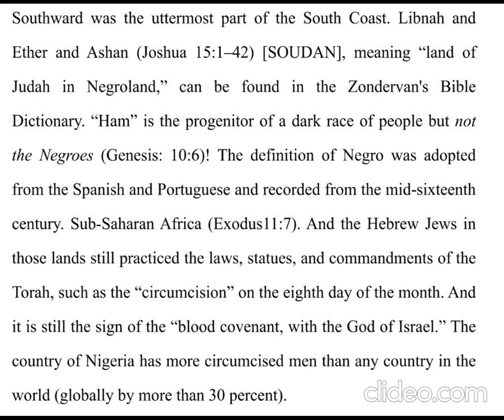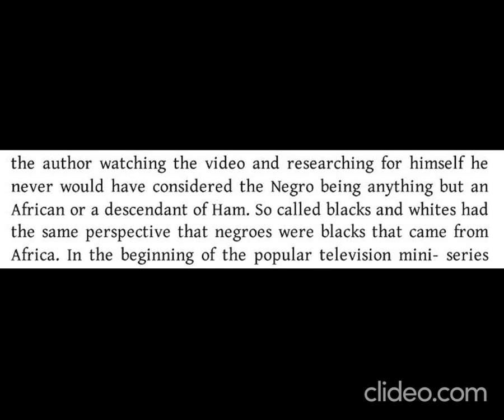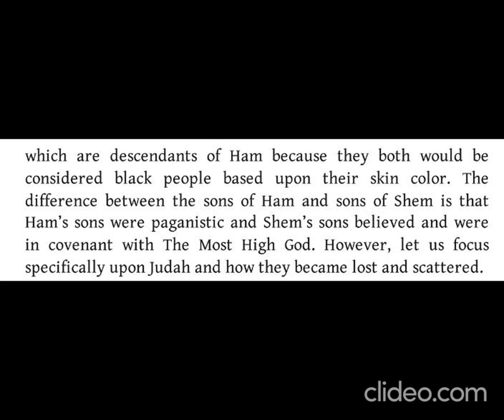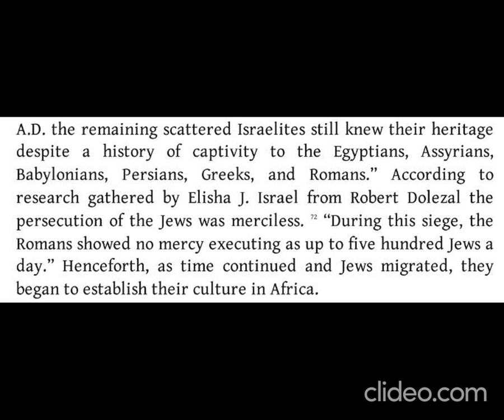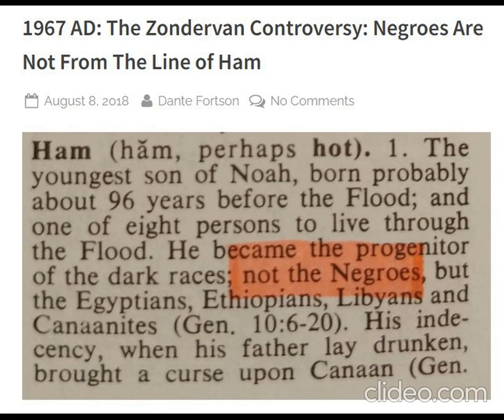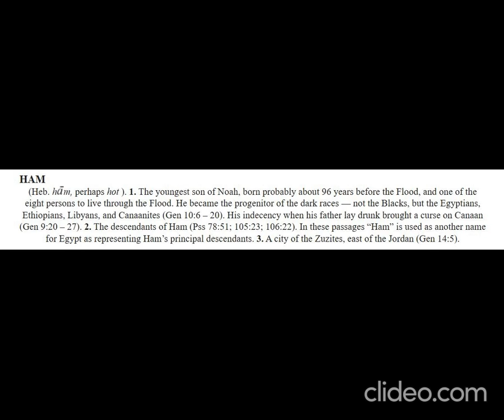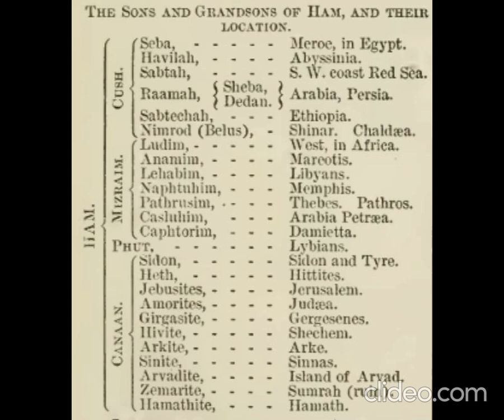Ham- Not The Progenitor Of Negroes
THE PROGENITOR OF THE DARK RACES; NOT THE NEGROES, BUT THE EGYPTIANS, ETHIOPIANS, LIBYANS AND CANAANITES” Not the Negroes = Hamites selling Shemites into slavery during the slave trade.